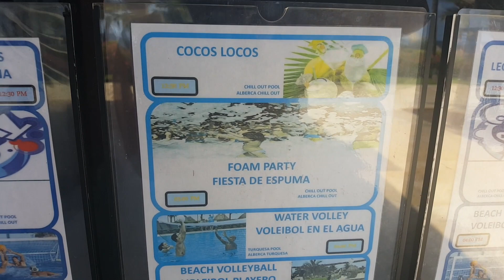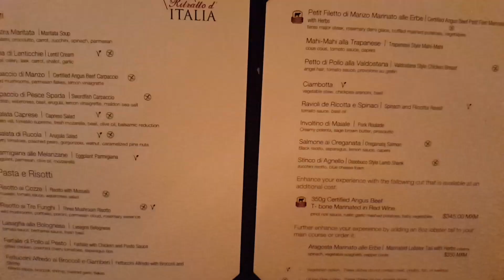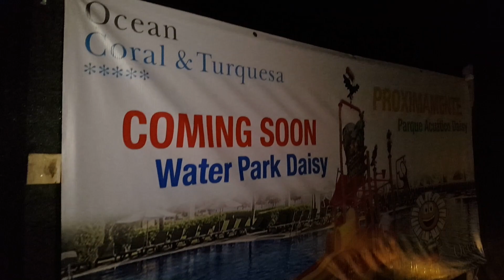Ocean Coral & Turquesa | Resort in Cancun Mexico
Cancun || Ocean Coral & Turquesa Day 4